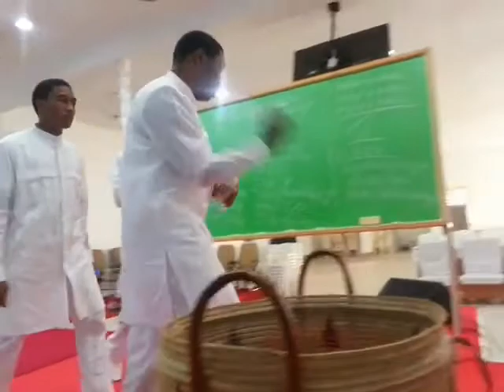Adari ni mwezi wa kukumbuka MUNGU BABA kuwa halisi juu ya nchi(1)